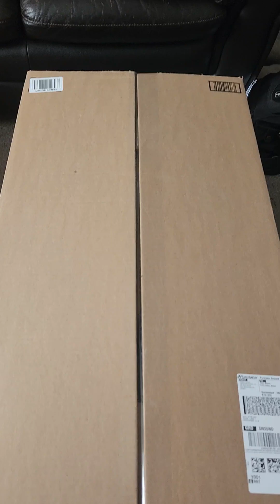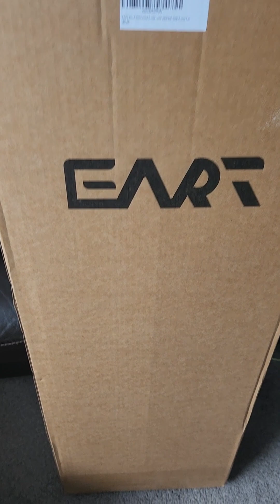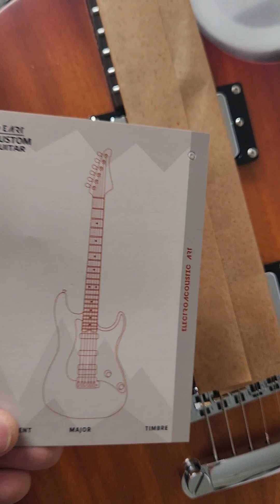unboxing the Eart EGLP-610